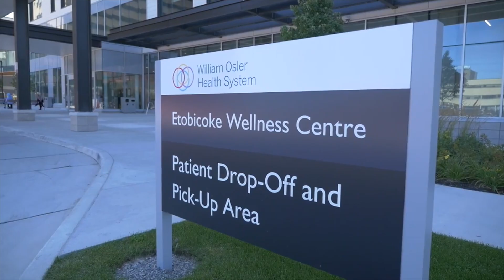Happy Holidays from Osler & Osler Foundation